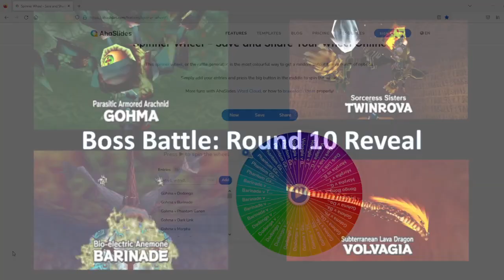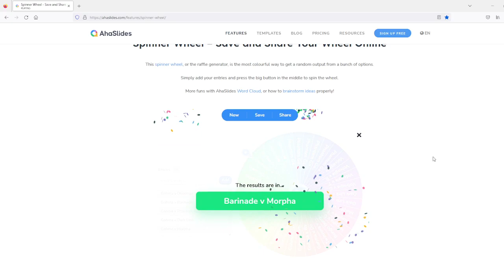Boss Battle: Round 10 Reveal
We find out what bosses fight one another in round 10.